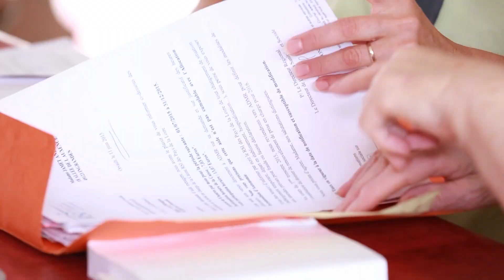Service aux seniors - témoignage ADMR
Besoin d'aide pour s'occuper de vos proches âgés ?
Il est parfois compliqué de trouver le temps de s'occuper de ses proches âgés et de connaître les démarches pour offrir le meilleur accompagnement possible. Si vous cherchez une aide professionnelle pour prendre soin d'eux, l'ADMR est là !

Nos associations à but non lucratif se consacrent depuis plus de 70 ans aux soins et à l'accompagnement des personnes âgées. Nous mettons tout en œuvre pour offrir un accompagnement sur mesure à vos proches, en échangeant avec vous pour trouver la solution la plus adaptée.
Nos professionnels sont tous diplômés ou formés et veillent sur vos proches avec professionnalisme et bienveillance.

👉 50% de crédit d'impôts
👉   de 70 ans d'expérience
👉  dans toutes les communes de Vendée

L'ADMR vous accompagne pour :
✔️ Entretien de la maison
✔️ Téléassistance
✔️ Sorties et loisirs
✔️ Livraison de repas
✔️ Soins d’hygiène et infirmiers
✔️ Aide aux aidants « Bulle d’Air »

Trouvez l'association près de chez vous et demandez votre devis gratuit :
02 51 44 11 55